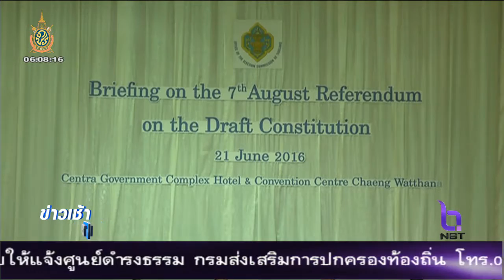กกต. เชิญทูต - องค์กรต่างประเทศรับฟังกระบวนการออกเสียงประชามติ